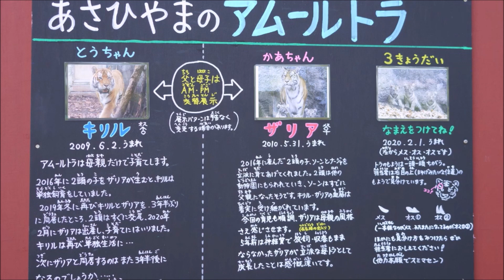仔トラは園児が大好きです（旭山動物園 アムールトラのザリアと仔トラ３兄妹）~ Child tigers love kindergarten children ~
2021年2月
のんびりと過ごすアムールトラ親子。仔トラたちは観覧に来た園児が気になるようです。

旭山動物園 asahiyamazoo
キリル    2009年6月2日  アメリカ ユタ州 ホーグル動物園生まれ
ザリア    2010年5月31日 アメリカ コロラド州 デンバー動物園生まれ
ソーン    2016年4月8日  旭山動物園生まれ 2019年3月19日浜松市動物園転出
ナージャ  2016年4月8日  旭山動物園生まれ 2019年6月5日釧路市動物園転出
明（メイ）2020年2月1日  旭山動物園生まれ
新（シン）2020年2月1日  旭山動物園生まれ
力（リキ）2020年2月1日  旭山動物園生まれ